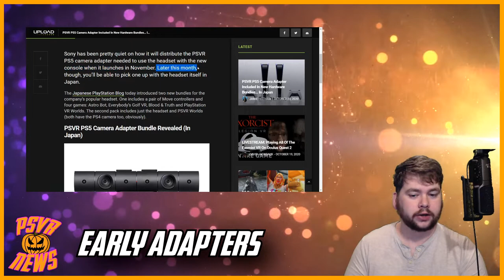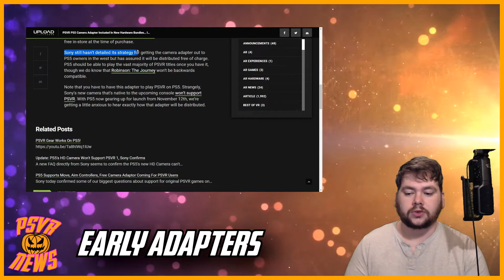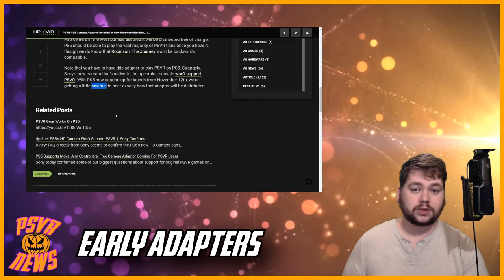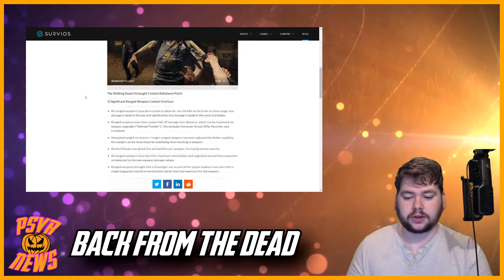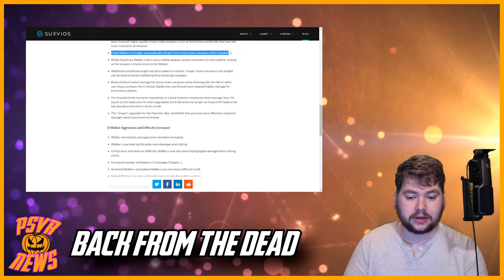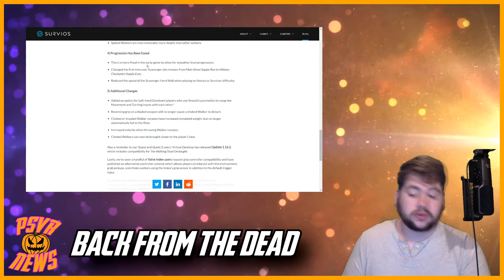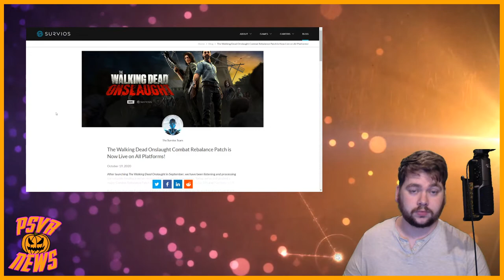PS Camera PS5 Adapter Update | TWD Onslaught's Big Patch | PSVR News